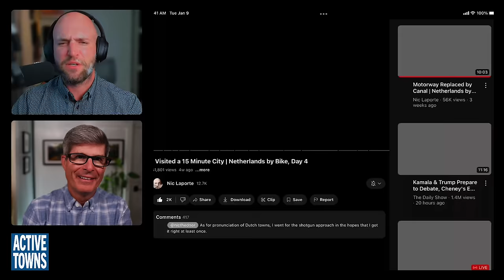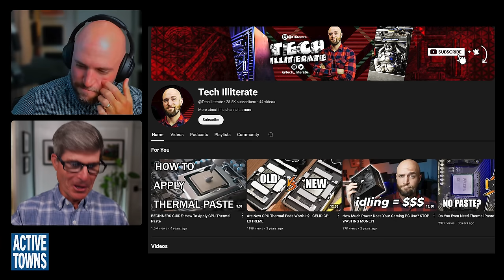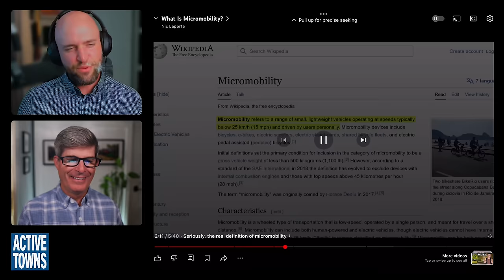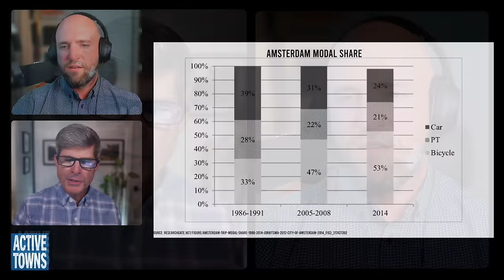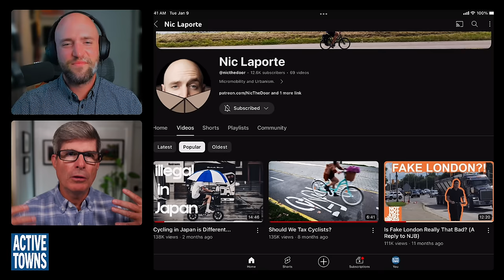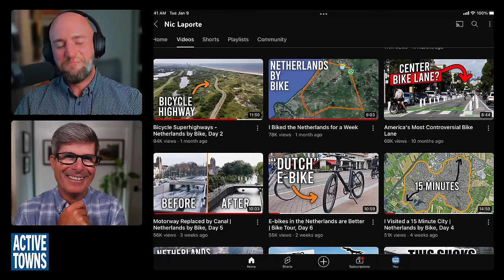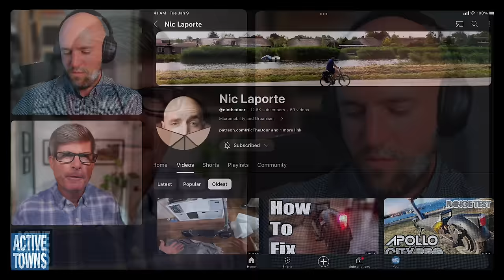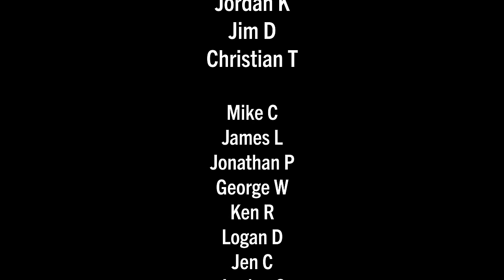EP 262 NIC LAPORTE: Meet the creative force behind the successful Dutch cycle tour video series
In this episode, I reconnect with Nic Laporte, the Vancouver, BC-based creative force behind the fast-growing @nicthedoor urbanism and active mobility channel, to learn more about his backstory and what he hopes to achieve with his inspiring cycling videos from Japan, The Netherlands  and various locations across North America. His recent series of videos profiling his six-day bike ride around the Randstad region of The Netherlands was a smashing success that put his channel on the map, pardon the pun.
Topics discussed include:
- Micromobility
- Privately owned and shared scooters
- Bike share systems - dockless and docked
- Cargo bikes and e-assist bikes (Bosch and Tern)
- Protected and separated cycle paths
- Shared street types (fietsstraat, bicycle priority street, edge lane road, and the Dutch Neighborhood Access Street erftoegangsweg or ETW)
- All Ages & Abilities cycle networks - AAA Infrastructure

Video timeline:
0:00:00 Cold open
0:01:11 Start of episode
0:01:55 Nic's opening statement
0:02:59 The Urbanism inspiration
0:09:54 The watershed moment
0:11:22 Previous YouTube Channel
0:14:17 Detroit
0:17:21 Defining micro-mobility
0:21:33 Fake London
0:24:39 My thank you for Jason Slaughter
0:30:37 New Number 1 Video
0:35:12 e-bike pitch for Nic
0:41:22 Dutch cycle network series of videos
0:47:56 Shared street designs
0:59:25 Nic's Closing Thoughts

1.